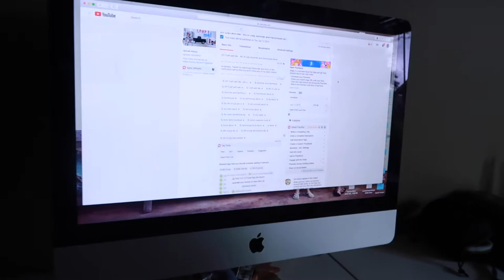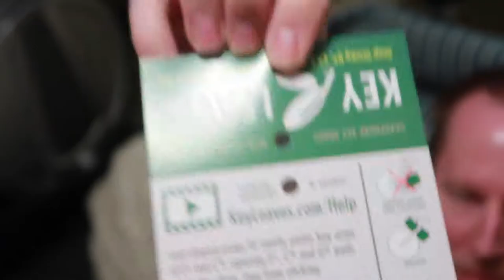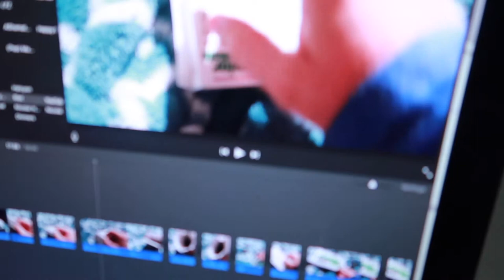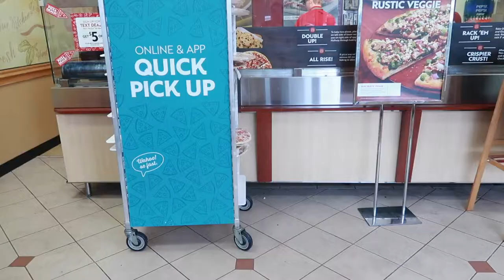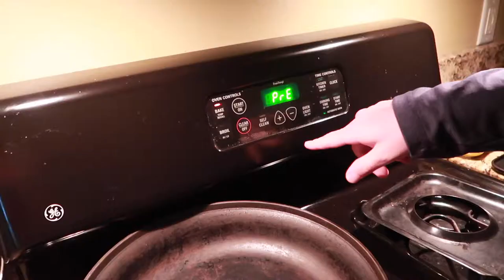Eating ICE CREAM for DINNER?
Eating DESSERT for dinner is every child dream, right? Well, our kids' dreams came true tonight! Ha!